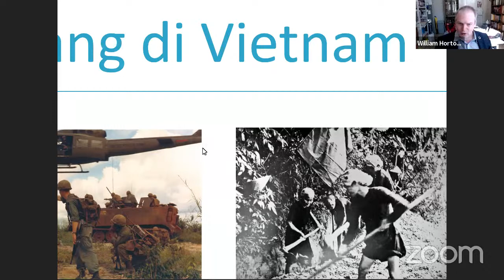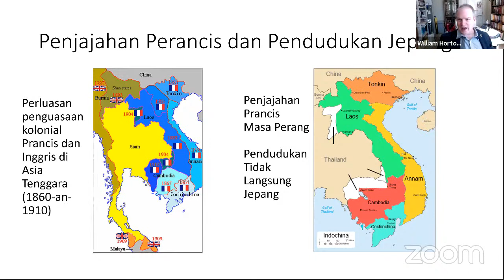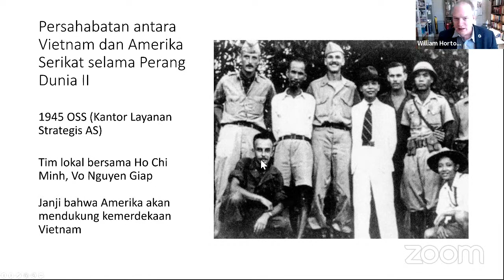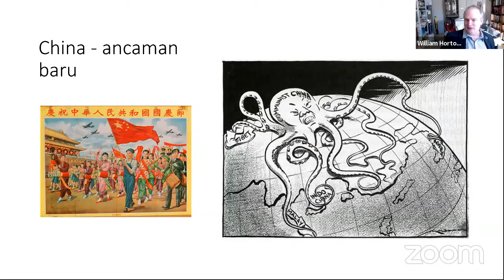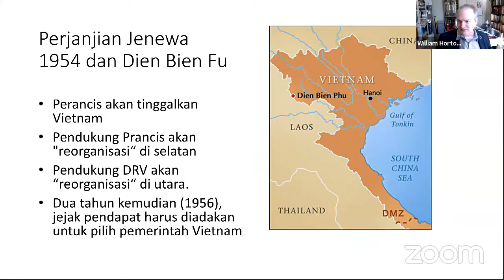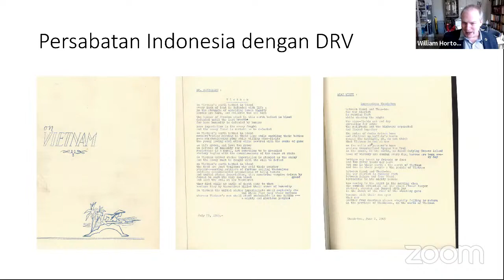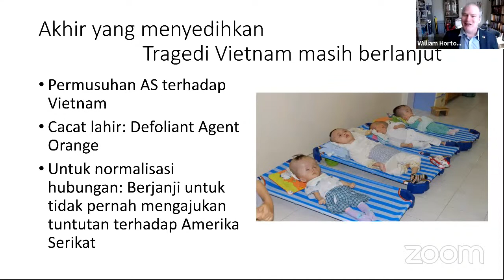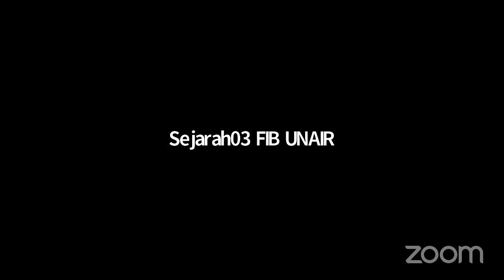Kuliah Kelas Sejarah Asia Tenggara : Perang di Vietnam (Vietnam War)